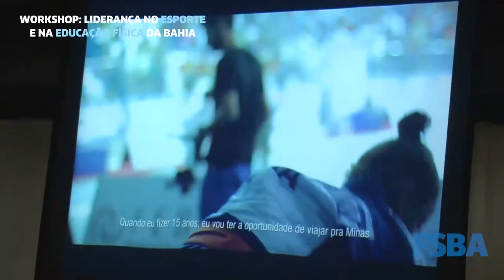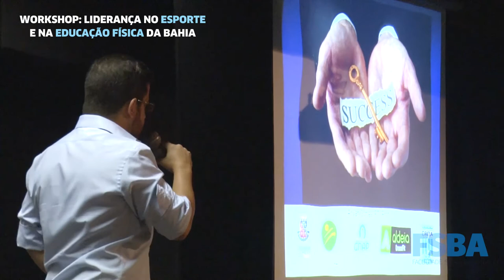Workshop Educação Física FSBA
Evento realizado na Faculdade Social da Bahia direcionado a educação física.